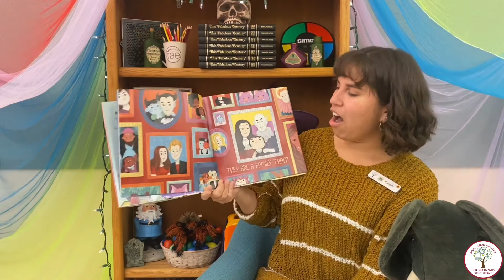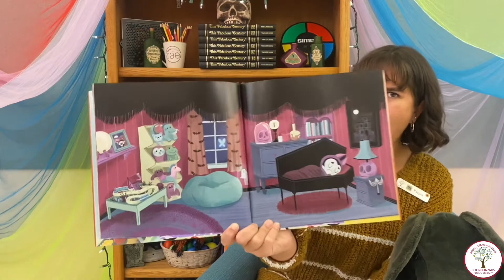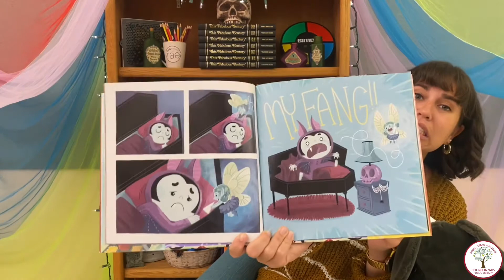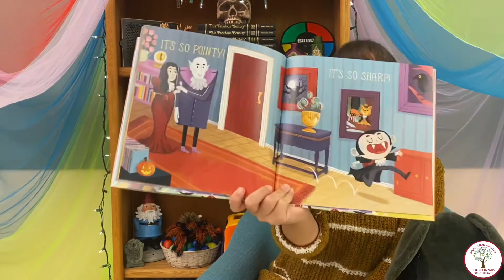Big Kid Books 10/15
Ms. Raegan has a great story in store for preschoolers! This week she reads "I Love My Fangs," by Kelly Leigh Miller, about a young Dracula who does NOT want a visit from the Tooth Fairy. Big Kid Books videos are posted Thursdays at 10 am on the library’s Facebook Page and Youtube channel.

"I Love My Fangs" can be found in our catalog